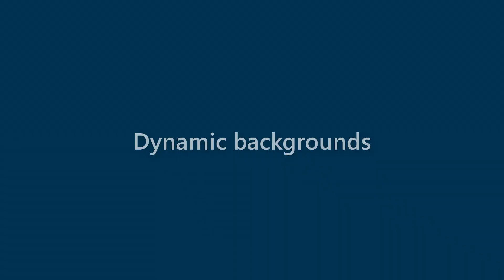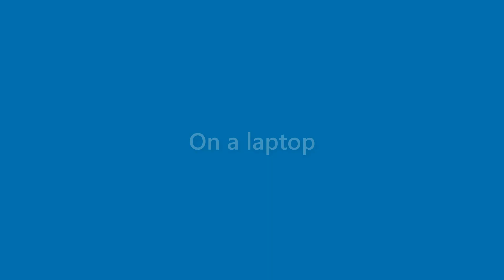August Lopez - appearance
Name Look - August Lopez - appearance. In this video we present "August Lopez" name look and feel in various scenarios.
This video will cover:
How does "August Lopez" look as a personal letterhead?
How does "August Lopez" look on a business card?
How does "August Lopez" look on a computer/laptop screen?
How does "August Lopez" look with different background colors?
How does "August Lopez" look with various fonts?